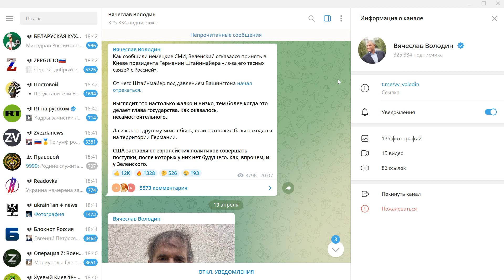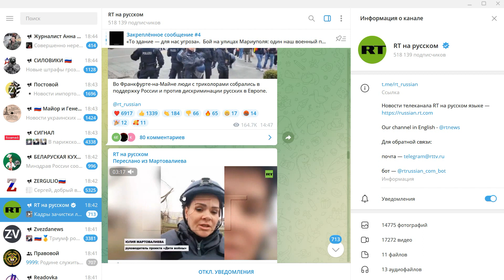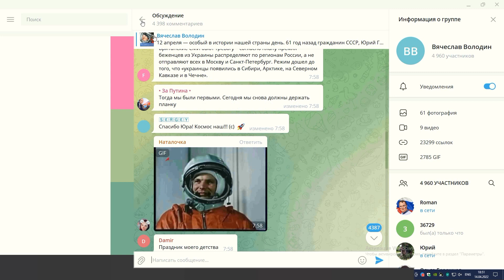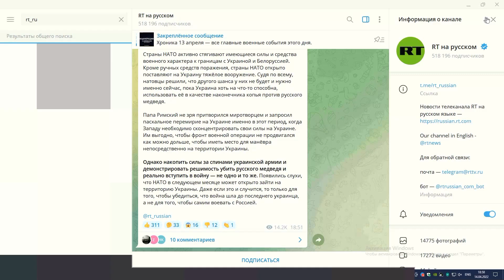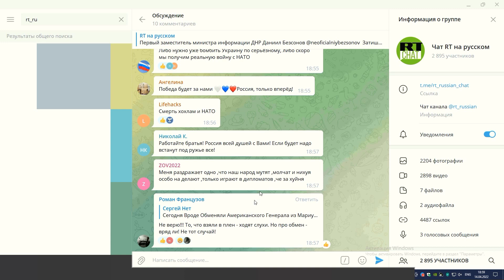Свобода Слова В России 2022